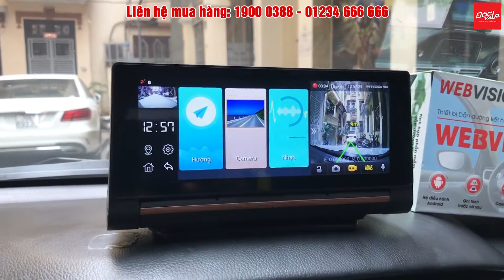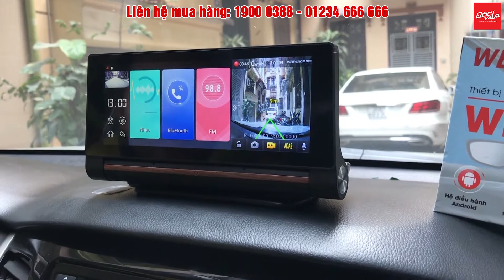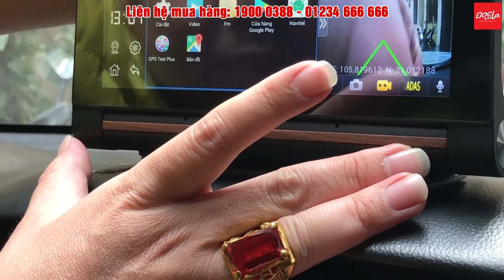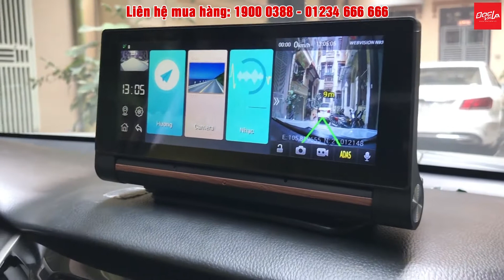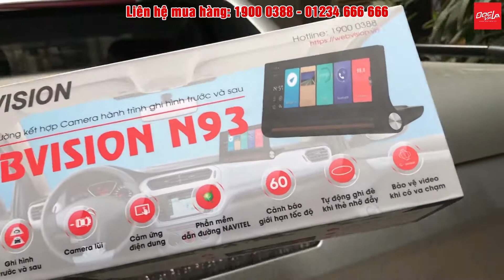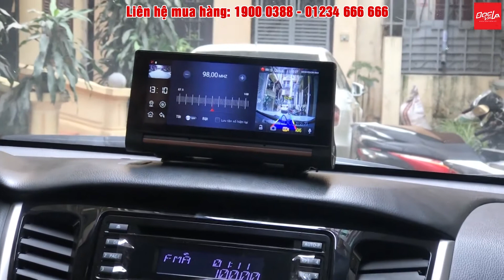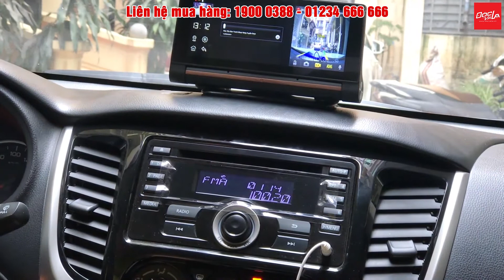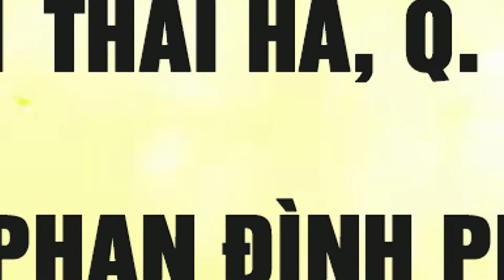Lắp đặt thiết bị dẫn đường kết hợp camera hành trình kép Webvision N93 cho xe Mitsubishi Triton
Mời các bạn xem video "Lắp đặt thiết bị dẫn đường kết hợp camera hành trình kép Webvision N93 cho xe Mitsubishi Triton"

Webvision N93 - Camera Hành Trình "Đỉnh" Cho Tài Xế Việt - Thiết Bị Dẫn Đường Kết Hợp Camera Hành Trình Ghi Hình Trước Sau Cùng Lúc
✅ Ghi hình trước và sau cùng lúc: Góc quay rộng, kênh trước 1080p, sau 720p, Webvision N93 có thể ghi hình các hoạt động diễn ra xung quanh xe cùng lúc.
✅ Tích hợp Camera lùi: Tự động kích hoạt camera phía sau, đồng thời bật tính năng định vị lùi khi chuyển số R.
✅ Phần mềm dẫn đường Navitel: Phần mềm dẫn đường thông minh, nhiều tính năng.
✅ Màn hình cảm ứng điện dung đa điểm: dễ dàng thao tác và sử dụng các tính năng cũng như giải trí của camera
✅ Cảnh báo giới hạn tốc độ, lấn làn: Khi chạy quá tốc độ cho phép hoặc đi sai làn đường quy định, Webvision N93 sẽ cảnh báo bằng giọng nói tiếng Việt.
✅ Vừa dẫn đường vừa ghi hình: Vừa dẫn đường bằng GPS, vừa ghi lại hành trình của bạn.
✅ Kết nối Wifi, Bluetooth 4.0: Kết nối không dây với thiết bị di động của bạn, hỗ trợ đàm thoại rảnh tay.
✅ Cảnh báo khoảng cách với các xe phía trước: giúp các lái xe tránh được các va chạm không đáng có cho mình.
✅ Video bảo vệ khi có va chạm
Các bạn đặt hàng bằng cách comment SDT + Họ Tên+ Địa Chỉ Webvision sẽ LH tư vấn cụ thể cho bạn.

🚗 Lái xe an toàn cùng Camera hành trình Webvision N93

Bạn muốn 1 người TRỢ_LÝ luôn bên bạn trên mỗi cung đường hay không?

💎 ĐỔI_TRẢ_MIỄN_PHÍ TRONG

😍 CHI NHÁNH WEBVISION TRÊN TOÀN QUỐC: HÀ NỘI, THÁI NGUYÊN VÀ TP. HỒ CHÍ MINH
🌟Số 11 Phan Đình Phùng (Đối diện Đông Á Plaza Hotel), Thành phố Thái Nguyên
🌟Số 232/17 Cao Thắng, Phường 12, Quận 10, Thành phố Hồ Chí Minh